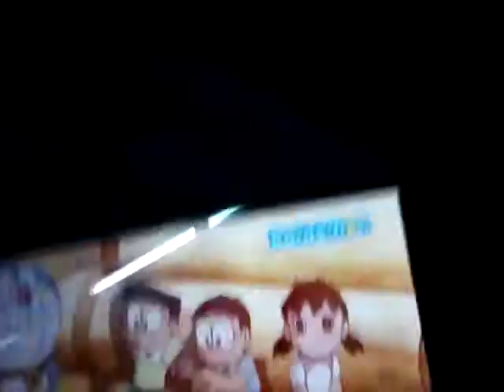Doraemon - đổi mẹ cho nhau tập 230 Nobita Shizuka Suneo 3 người đó đổi mẹ cho nhau